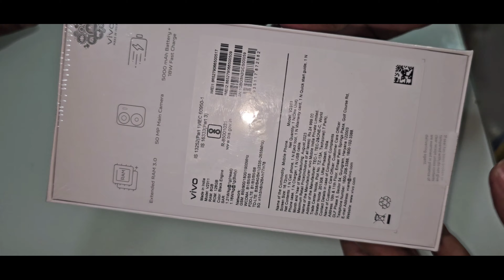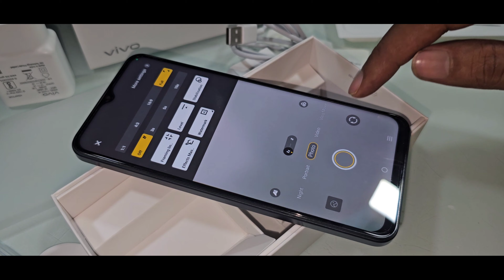Vivo Y56 5g Unboxing Black 8.128 Anand And Krishna Official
Anand And  Krishna Official